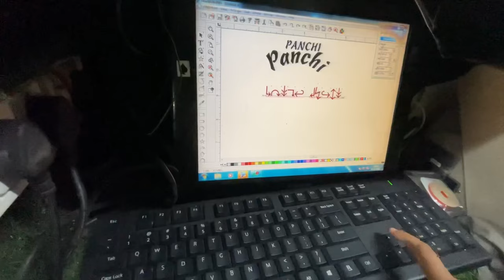Ladakh Preparations Begins😍 New Macbook & New Fog Lamps lagva liye 🏍️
Mobile Holder
RE Hand Guards
Windshield Extender
Saddle bags